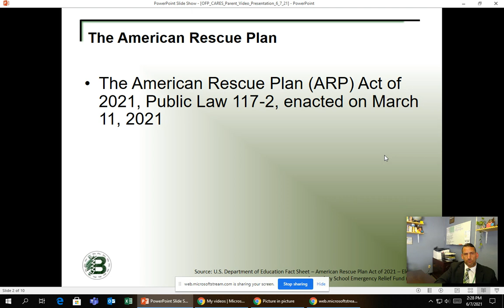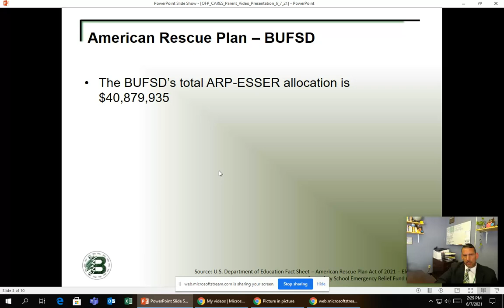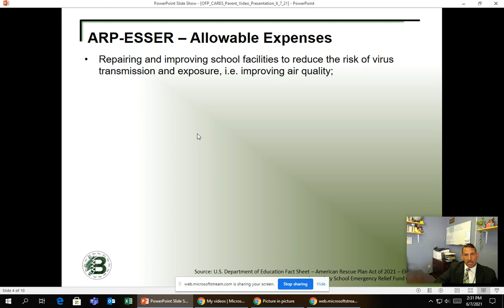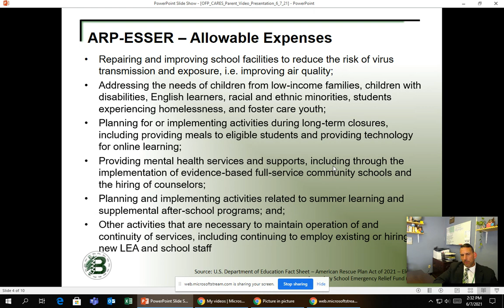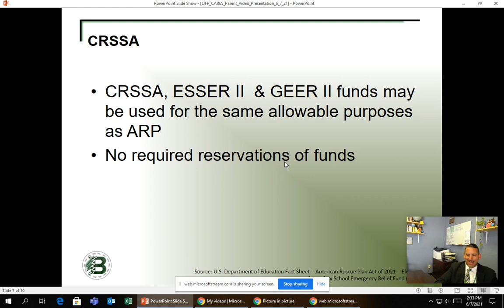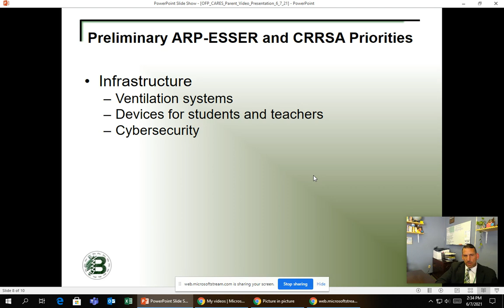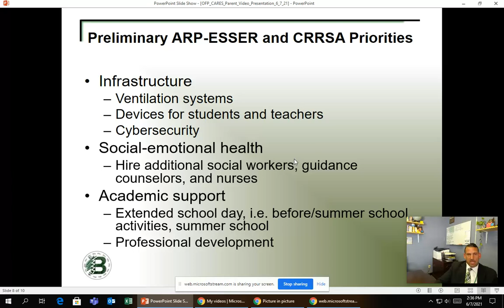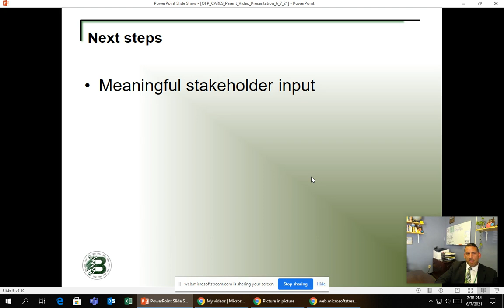Emergency Funding Community Video